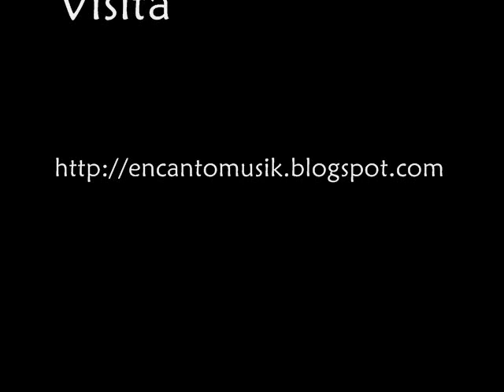Sean Kingston - Fire Burning (Encanto & Paradise Inc! Remix)